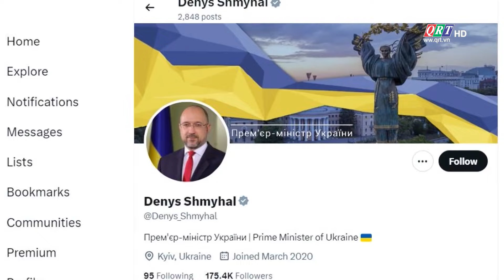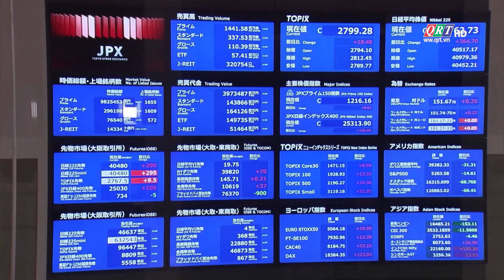BẢN TIN THẾ GIỚI || 28.3.2024 || QRT